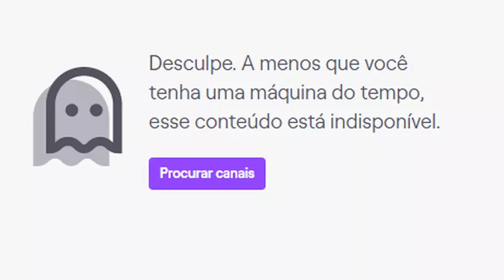Como Tankar ?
quer edições como essa?

Canal do Luide - @luideverso
canal do gaiocalvo - @historiacabeluda